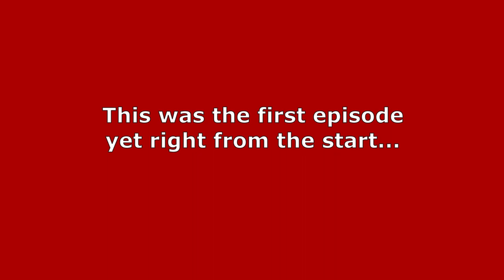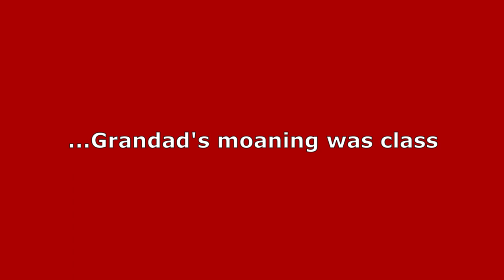Only Fools and Horses Grandad Cheeseburger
Only Fools and Horses Grandad Cheeseburger Scene is one of my favourites.
It occurred in the very first episode of Only Fools and Horses. If you love these 3 then don't miss for more fun. Grandads moaning and grumpiness against the youth of Rodney who couldn't afford an Emperor burger and budget it down to a cheaper Cheeseburger is priceless comedy.

This scene is often referred to in fans top 10 Only Fools and Horses Best Moments, so enjoy now that classic scene in its entirety.

I'm a massive Only Fools and Horses fan and I have plenty of unseen footage and behind the scenes videos.

I'm trying to grow this YouTube channel to have a larger area for Only Fools scenes and convention-related videos. So if I get enough subscribers on here, I will keep it going - All those that have asked me to add these videos, thanks for giving me some encouragement.

Make sure you let other Only Fools and Horses fans know too

My videos don't have pre-roll ads because ads are annoying and I don't want you to have to sit through them.

// ABOUT OFAH.NET

For over 25 years I've run an Only Fools and Horses website. It’s also adopted as the website for Only Fools and Horses Appreciation Society for the last 20 years.

I'm a web designer by profession and run OFAH.net for fun. I have now decided to share my web design experience with you.